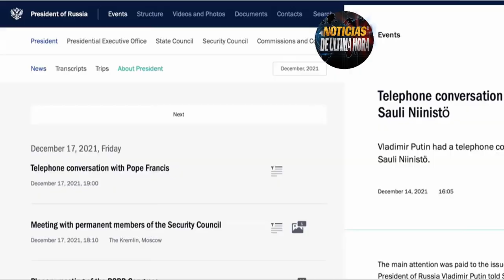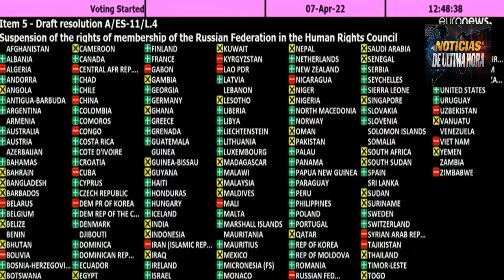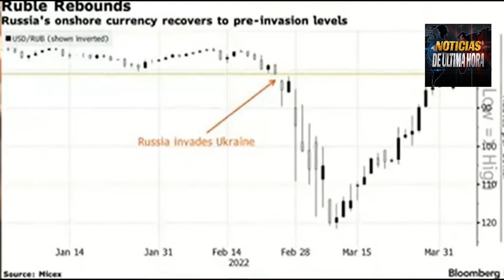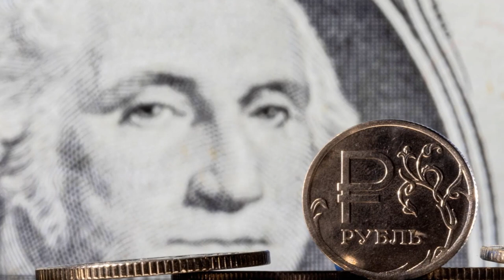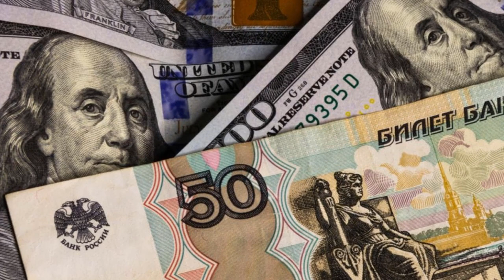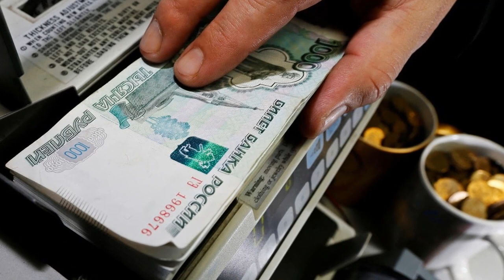Rusia sanciones llevarían a una confrontación con EE UU Rublo da paliz4 al Dólar Noticias 10 abril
NOTICIAS DE CHINA Y ESTADOS UNIDOS HOY 10 DE ABRIL 2022

¿Vientos de Conflicto entre Rusia Y EE.UU.? El embajador de Rusia Anatoly Antonov Ha dicho en las Últimas horas que el envió de Armas a Ucrania se convierten objetivos militares Legitimos y hace una seria advertencia a los Estados Unidos sobre las sanciones.

Finlandia desafia a Rusia tras pedir a la OTAN su adhesión luego de las advertencias de Rusia sobre consecuencias de ingresar a la alianza.
El rublo da Paliz4 al dólar en los mercados internacionales.

Noticias Rublo Dólar sanciones Tesoro Estados Unidos
Noticias Findlandia Rusia OTAN
Noticias internacionales hoy 10 de abril de 2022
Noticias serbia Noticias Hungria
Noticias Rusia ucrania hoy 10 de abril de 2022.
Noticias Iran
Noticias España hoy 10 de abril de 2022